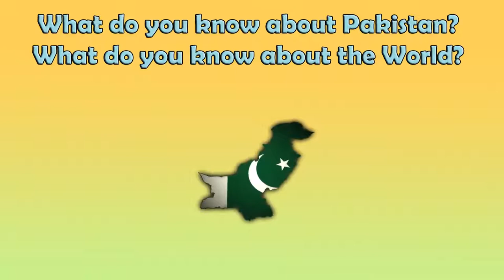7 impressive facts about pakistan 1080p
creation of Pakistan became inevitable and the British had no choice but to create two separate nations – Pakistan and India – in 1947. ... Muhammad Ali Jinnah also acclaimed the Pakistan movement to have started when the first Muslim put a foot in the Gateway of Islam.